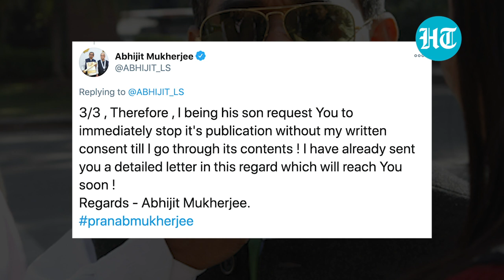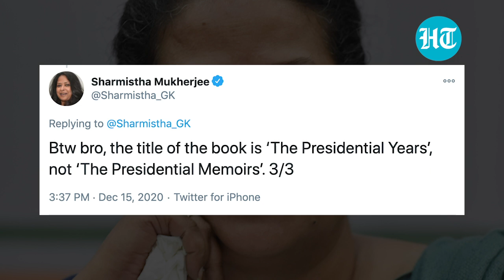Pranab Mukherjee’s son & daughter spar over former President’s memoir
Former President Pranab Mukherjee’s son and daughter are at loggerheads over the publication of Mukherjee’s memoir ‘The Presidential Years’. While son Abhijit Mukherjee has sought to vet the book before it is published, daughter Sharmistha Mukherjee has lashed out at her brother asking him not to create unnecessary hurdles in the publication of the book. ‘I, the Son of the author of the Memoir ‘The Presidential Memoirs’ request you to kindly stop the publication of the memoir as well as motivated excerpts which is already floating in certain media platforms without my written consent,’ Abhijit Mukherjee posted on Twitter. The book has been in the news over certain comments critical of the Congress party.